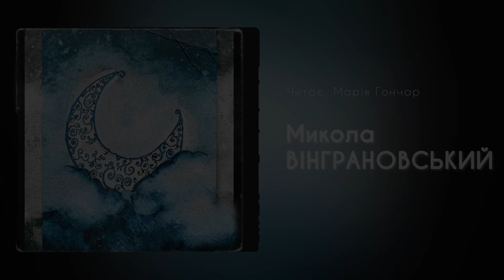Микола ВІНГРАНОВСЬКИЙ «Котик, котик…» | Марія Гончар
Микола ВІНГРАНОВСЬКИЙ
Читає: Марія Гончар

Котик, котик,
золотий животик,
а хвостик залізний —
не ходи нам пізно!

Не буди ще з ночі
нам медвяні очі,
медом, соне, ти
очі нам масти.

Будемо ми спати,
а мати співати.
І ти, наш коточку,
задрімай в куточку.

Ілюстрація: Марія Гончар